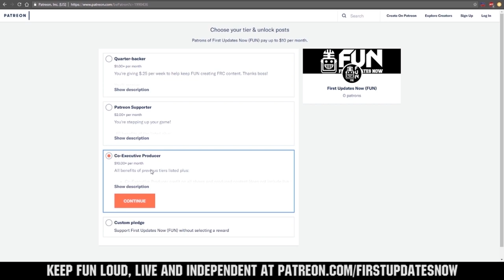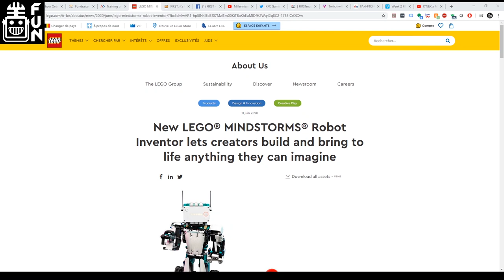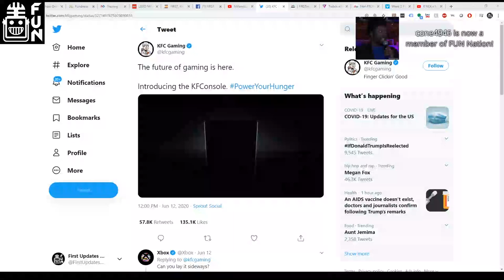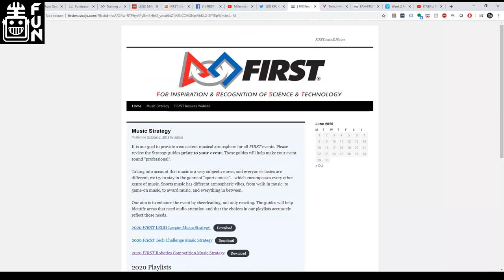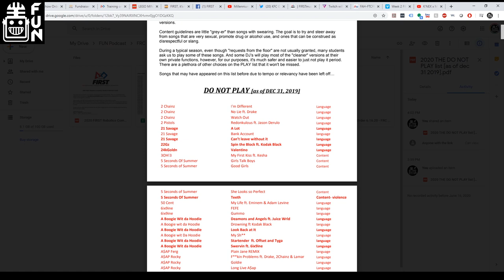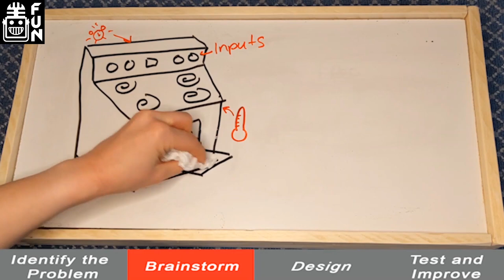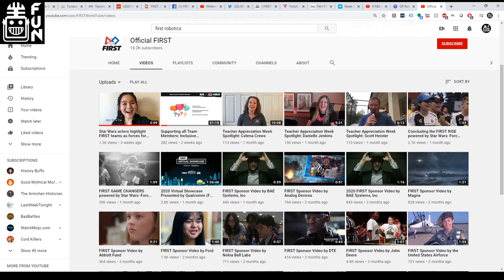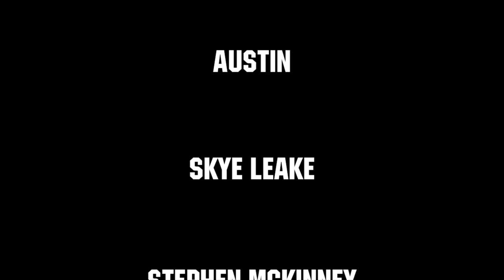FRC Recap June 16th 2020 Guest Tyler Holtzman FRC 2056 - First Updates Now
Guest: Tyler Holtzman FRC 2056

FUN Nation member benefits:
Full video of all episodes on Twitch